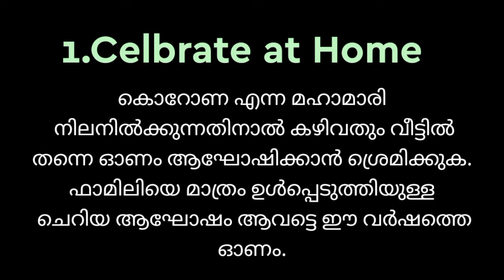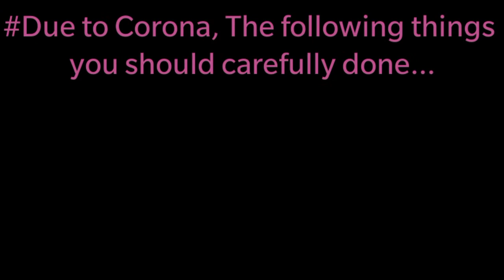Celebrate Onam 2021 | ഓണം 2021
Celebrate Onam 2021 | തിരുവോണം 2021

About M4 Quiz:
M4 Quiz is a youtube channel mainly focusing on educational quiz videos. We upload selective and different categories of quiz questions. You can easy to learn lots of quiz questions and answers by watching my videos.